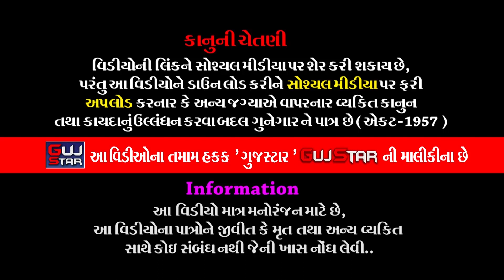પિપલાણામાં જોધાણાનો બાદશાહ || 35 || Piplanama Jodhana No Badshah || RAMDEV RAMAMANADAL - PIPLANA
GUJSTAR  PRESENTING  :-

ALBUM :-  Piplanama Jodhana No Badshah
ARTIST :- ALL   ARTIST  OF  RAMDEV RAMAMANADAL - PIPLANA
MUSIC :- lIVE
PALCE :- KUKADIYA PARIVAR - PIPLANA  [ RAJKOT ]